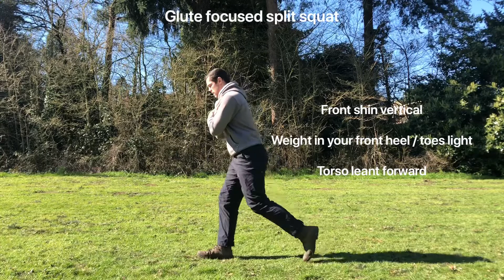Glute focused split squat instructional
Here is a video on how to perform glute focused split squat.